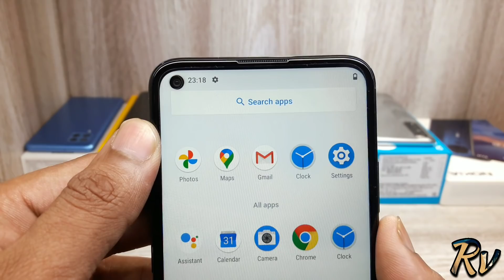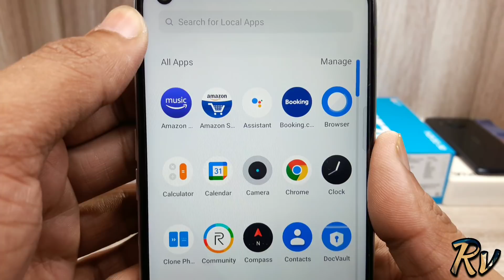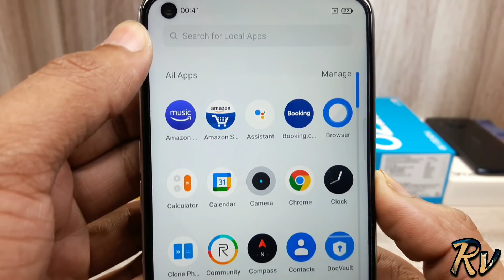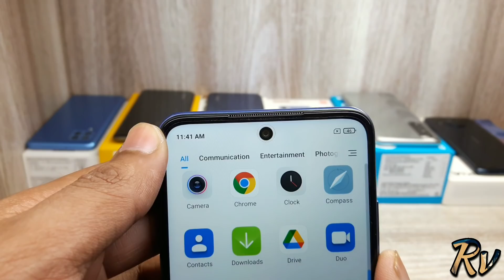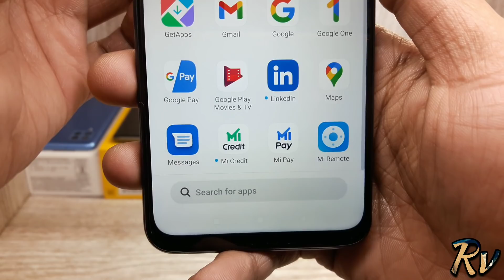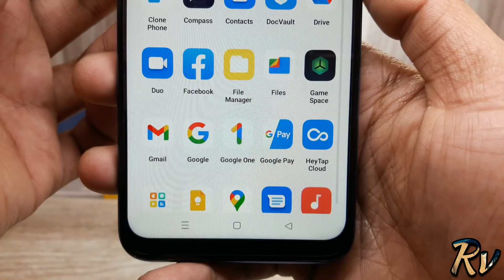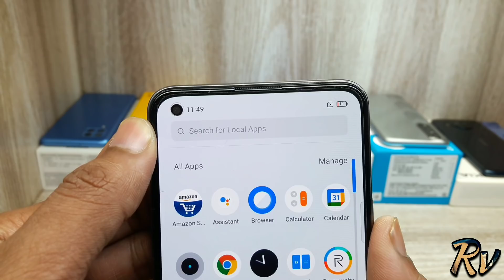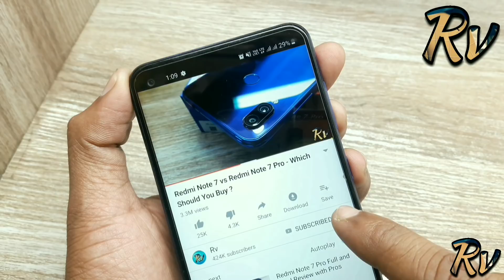Best Budget Mobiles Under ₹15000 - August 2021